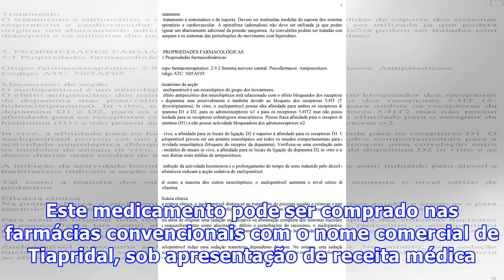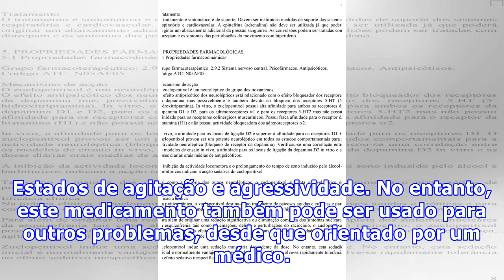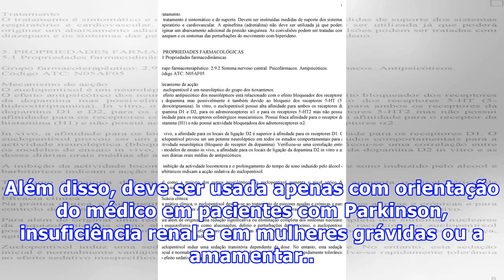Tiaprida: para tratamento de psicoses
A Tiaprida é uma substância antipsicótica que bloqueia a ação do neurotransmissor dopamina, melhorando sintomas de agitação psicomotora e, sendo por isso, muito utilizada no tratamento de esquizofrenia e outras psicoses. Além disso, pode ainda ser usada para tratar pacientes alcoólatras que apresent...